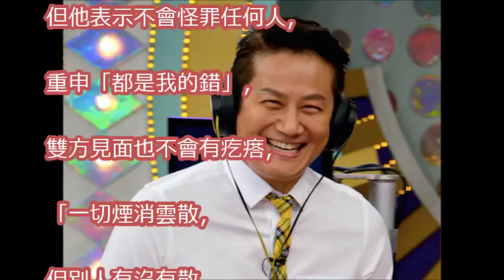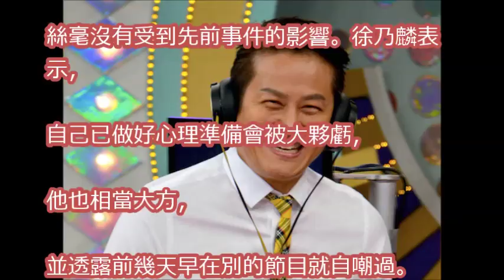徐乃麟19天後重返案發現場 攝影棚貼公告「禁用手機」